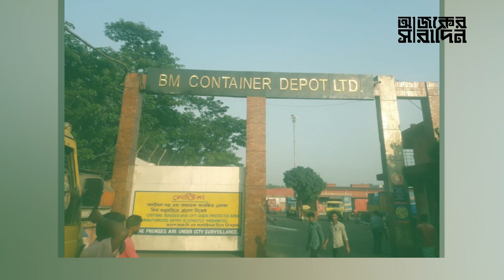বিএম কন্টেইনার ডিপোর সত্য বনাম গুজব | Ajker Saradin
বিএম কন্টেইনার ডিপোর সত্য বনাম গুজব, নিউজটি ভালো লাগলে অবশ্যই একটা লাইক দিন, কমেন্টে আপনার মতামত জানান ও শেয়ার করে সবাইকে দেখার সুযোগ করে দিন ।।

If You are interested to watch of these:
1.bangla news
2.today bangla news
3.latest bangla news
4.bangla tv news
5.bangladeshi news
6.bangla latest news
7.bangla news today
8.bangladesh latest news
9.bd news
10. breaking news
11. bangla news live
12. bangladesh news
13. political news
14. viral news
15. top news today
16. bangla news today live
17. online bangla news
18. live bangla news
19. bangla today news
20. all bangla news
21. bangla news 24
22. live news